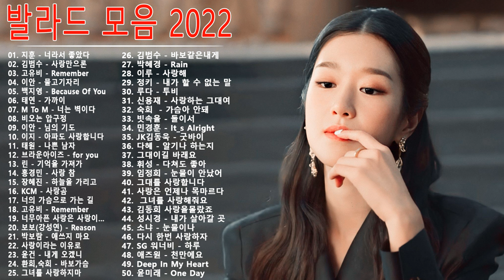가을에 듣기 좋은 노래 베스트 50곡 - 하루 종일 들어도 좋은노래 TOP 50곡 - 일할때 듣기좋은 발라드 추천 광고없는 노래모음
01. 지훈 - 너라서 좋았다
02. 김범수 - 사랑만으론
03. 고유비 - Remember
04. 이안 - 물고기자리
05. 백지영 - Because Of You
06. 태연 - 가까이
07. M To M - 너는 벽이다
08. 브라운 아이즈 - 비오는 압구정
09. 이안 - 님의 기도
10. 이지 - 아파도 사랑합니다
11. 태원 - 나쁜 남자
12. 브라운아이즈 - for you
13. 린 - 기억을 가져가
14. 홍경민 - 사랑 참
15. 장혜진 - 하늘을 가리고
16. KCM - 사랑곰
17. Monday Kiz - 너의 가슴으로 가는 길
18. 고유비 - Remember
19. 김필 - 너무아픈 사랑은 사랑이 아니었음을
20. 보보(강성연) - Reason
21. 박보람 - 애쓰지 마요
22. 송창의 - 사랑이라는 이유로
23. 윤건 - 내게 오겠니
24. 환희,숙희 - 바보가슴
25. 이효리 - 그녀를 사랑하지마
26. 김범수 - 바보같은내게
27. 박혜경 - Rain
28. 이루 - 사랑해
29. 정키 - 내가 할 수 없는 말
30. 루다 - 투비
31. 신용재 - 사랑하는 그대여
32. 숙희  - 가슴아 안돼
33. 빗속을 - 둘이서
34. 민경훈 - It_s Alright
35. JK김동욱 - 굿바이
36. 다혜 - 알기나 하는지
37. 이소은 - 그대이길 바래요
38. 휘성 - 다쳐도 좋아
39. 임정희 - 눈물이 안났어
40. SG워너비 - 그대를 사랑합니다
41. 유미 사랑은 언제나 목마르다
42. 하동균 - 그녀를 사랑해줘요
43. 김동희 사랑을몰랐죠
44. 성시경 - 내가 살아갈 곳
45. 소냐 - 눈물이나
46. 김연우 - 다시 한번 사랑하자
47. SG 워너비 - 하루
48. 애즈원 - 천만에요
49. 이나밴드 - Deep In My Heart
50. 윤미래 - One Day